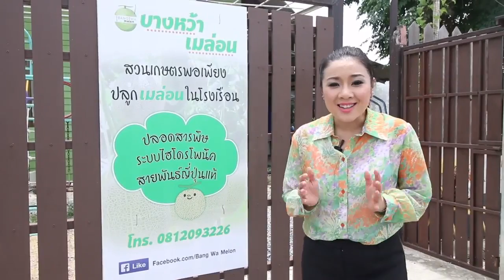ของดี ภาษีเจริญแหล่งเรียนรู้ชุมชนวัฒนธรรม (28-07-59) ของดีเมืองหลวง50เขต (เมโทรทีวี) part3